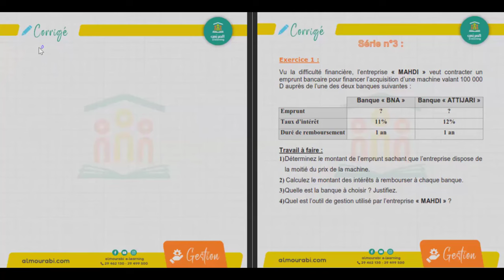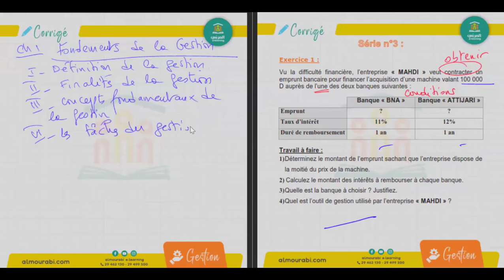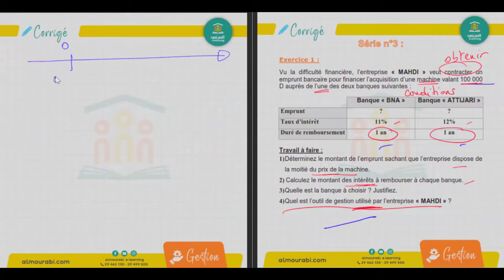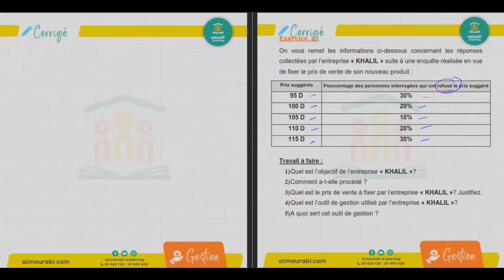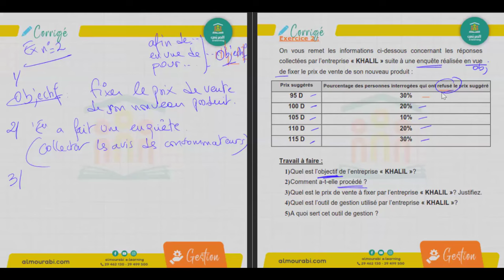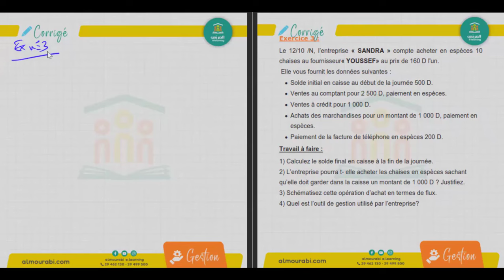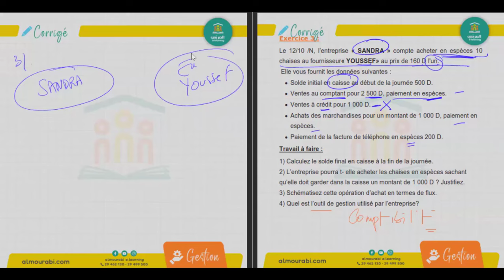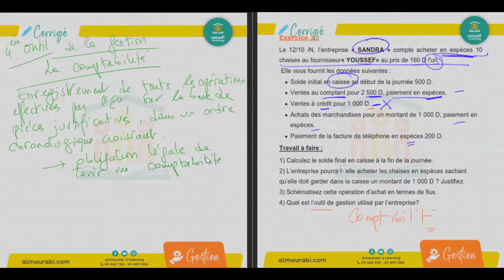2ème Éco : Les Outils de la Gestion - Cours de Gestion Simplifié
Participez à un cours de gestion avec le professeur Mr Zied Zaghouani, spécialement conçu pour les élèves de 2ème année, filière Économie et Gestion. 📊📚

Dans cette vidéo, nous explorons les outils essentiels de la gestion à travers des explications détaillées. Vous allez comprendre les concepts clés de la gestion d'entreprise et apprendre à appliquer ces outils dans des situations réelles. Cette séance vous permettra de renforcer vos compétences en gestion et de mieux maîtriser les bases pour réussir dans cette matière.

📌 Pour plus d'informations ou toute question, contactez-nous aux numéros suivants ☎ : 22067099 – 27902170 – 29499500 – 29462130